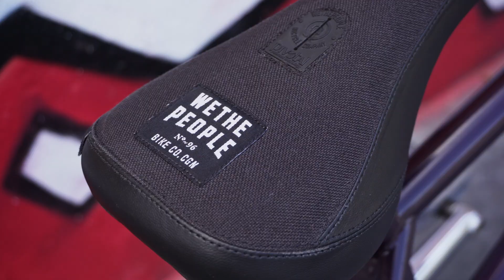Антон Шебеко BIKECHECK - TSB Competition 2023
Рама: TSB COMPETITION 20.7 (Rest v3 ?😂)
Руль: TSB TRUCKER V2 9.5
Шатуны: TSB GHOSTDRIVE CHROME 2pc 22mm
Звезда: TSB SSG Sprocket Silver
Каретка: TSB CRANKFLIP Mid 22mm
Вилка: CULT SECT IC V4
Штырь: FEDERAL STEALTH
Седло: WeThePeople PIVOTAL
Грипсы: ODYSSEY Broc Raiford
Цепь: CULT P-121
Рулевая: FEDERAL
Вынос: TRACTOR 48mm
Втулка передняя: TSB CUTTER Front v2
Втулка задняя: ECLAT CORTEX Freecoaster RHD
Обода: ODYSSEY HAZARD LITE
Покрышки: BSD Donnastreet
Спицы: SAPIM Leader Kit
Пеги: TSB Street
Хабгарды: ОТВАГА